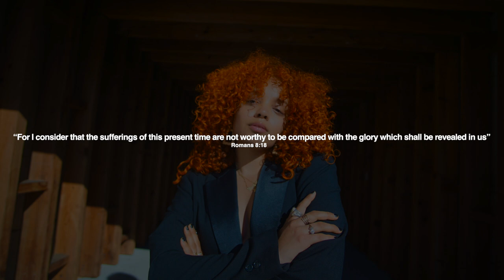Taty Sachi - Worthy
BLSSD Music presents another favourite track from Taty Sachi's project "No One Gets Left Behind".